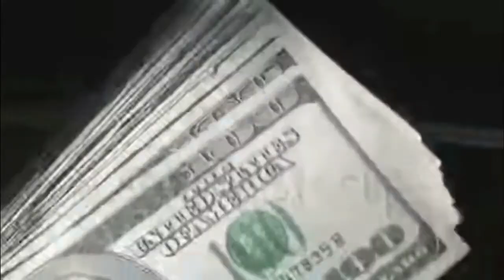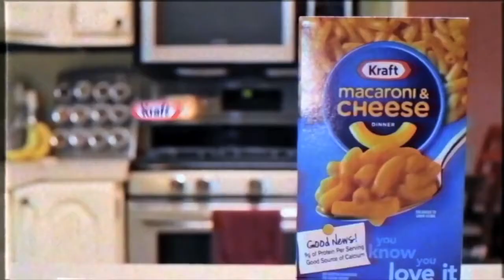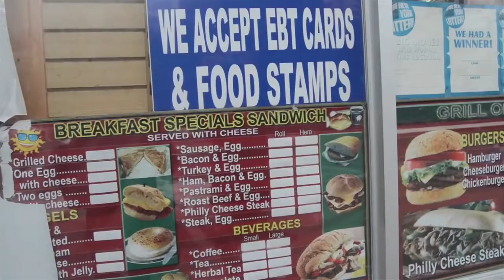The Invisible Vegan - Trailer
The Invisible Vegan is a 90-minute independent documentary that explores the problem of unhealthy dietary patterns in the African-American community, foregrounding the health and wellness possibilities enabled by plant-based vegan diets and lifestyle choices. The documentary begins with the personal story of Jasmine Leyva, a 30-year-old black actress and filmmaker currently based in Los Angeles. Over the past seven years, Leyva has committed herself to veganism, both in lifestyle and research.